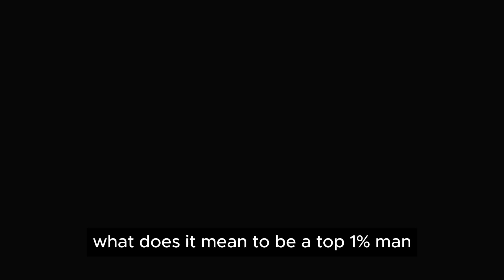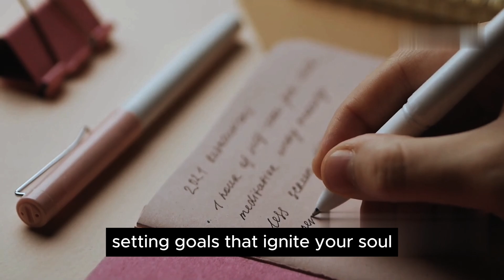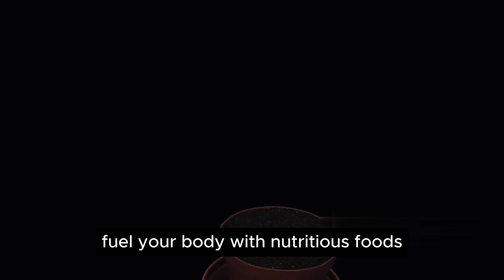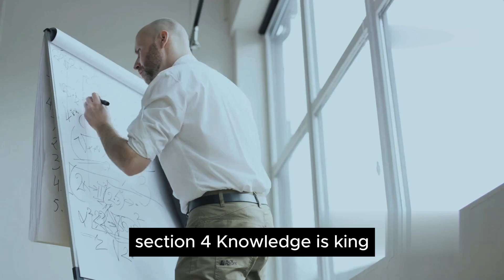How do you become a top 1% man?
Learn how to develop the skills you need, improve your personal and professional qualities, and what steps to take to achieve success and recognition.

What's in store for you in this video:
-Developing a winning mindset. How to develop the right attitude toward life and success.
-Physical and mental health. The importance of balance and how to achieve it.
-Career and Finance. Tips for improving career opportunities and managing finances.
-Communication and leadership skills. How to become a confident and influential leader.
-Personal Effectiveness. Time management and goal setting techniques.

If you aspire to excel, this video is for you.